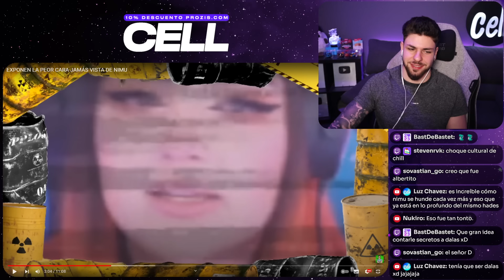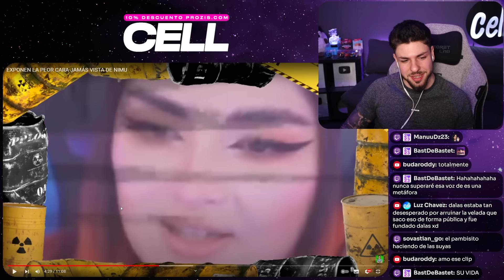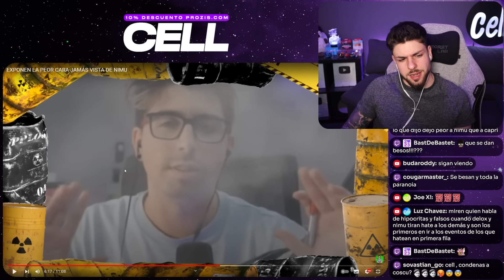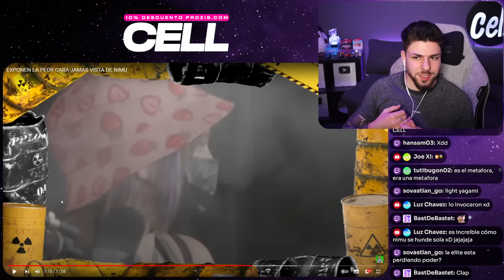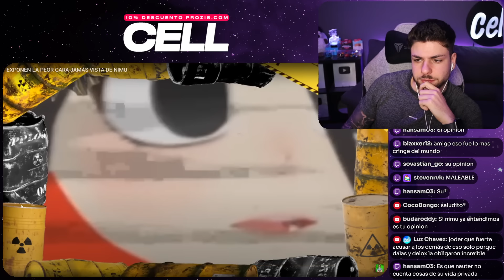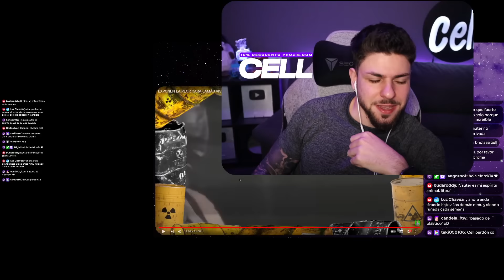DELOX y NIMU QUEDAN EXPUESTOS por NAUTERPLAY y QUEDO LOCO